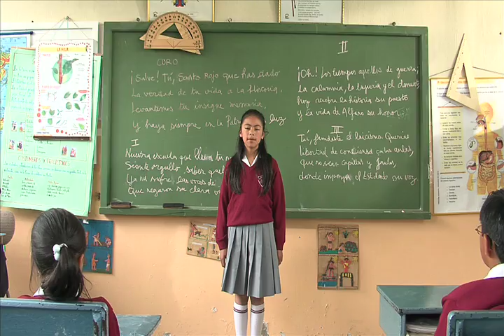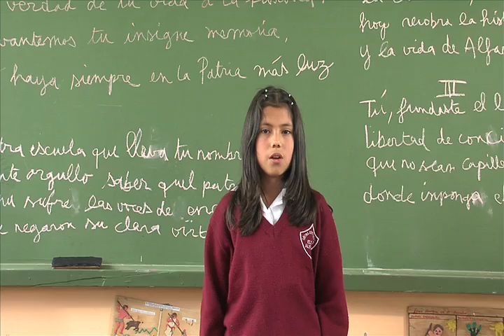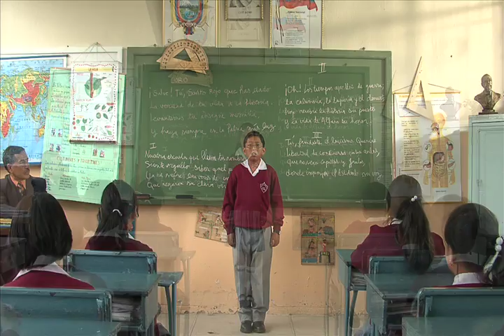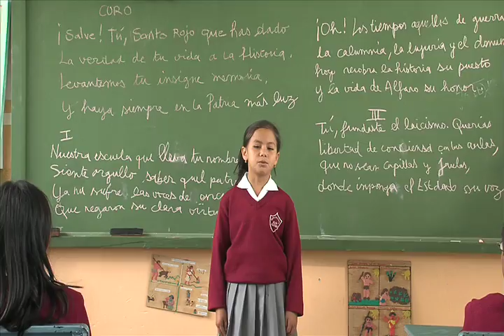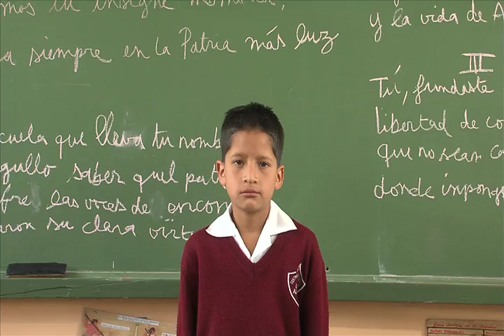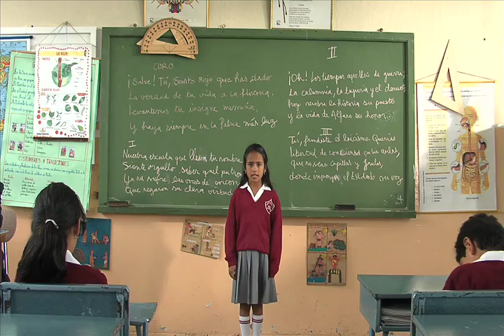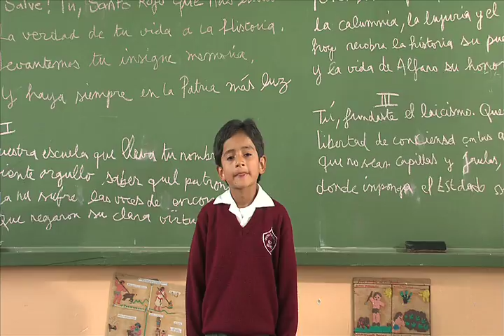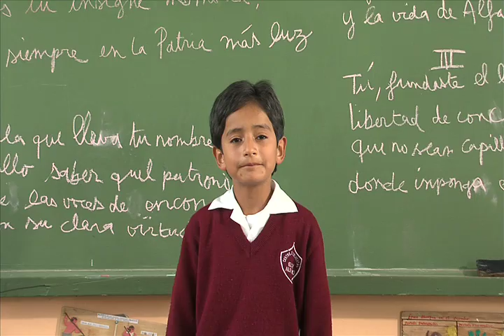Biografía Eloy Alfaro, de Andrés Barriga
Realización y edición: Andrés Barriga
Producción: Eloise de Chabot
Imagen: Diego Falconí
Sonido:  León Felipe Troya
Asistente dirección: Abel Menéndez
Investigación: Betty Salazar
Intervienen: Alumnos de la Escuela Fiscal de Quito Eloy Alfaro
Agradecimientos: Profesores y autoridades de la Escuela Eloy Alfaro
Derechos: Odysea Producciones Culturales

En el marco del trabajo realizado por Andrés Barriga para la exposición "El d_efecto barroco. Políticas de la imagen hispana". Centro de Arte Contemporáneo de Quito (CAC), Ecuador, del 22 de noviembre de 2011 al 4 de marzo de 2012.